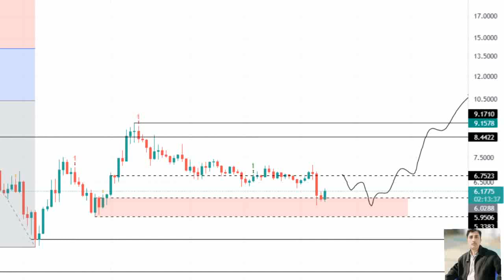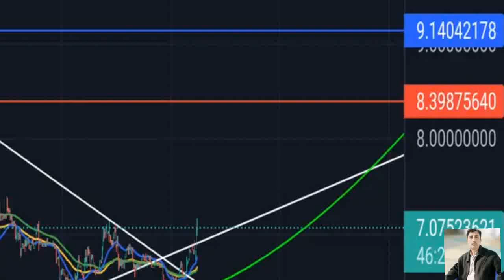Tezos price prediction 28 oct 2021, Crypto shakeel, tezos xtz today latest news & forecast update